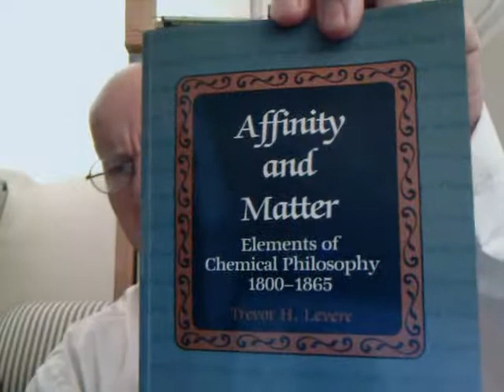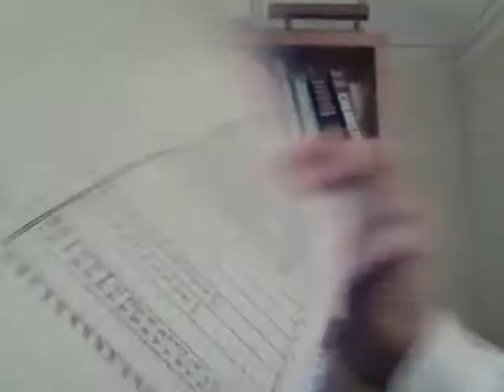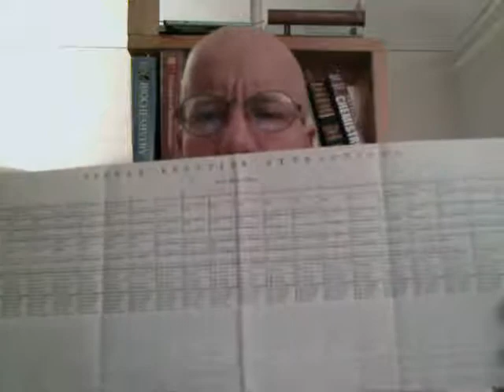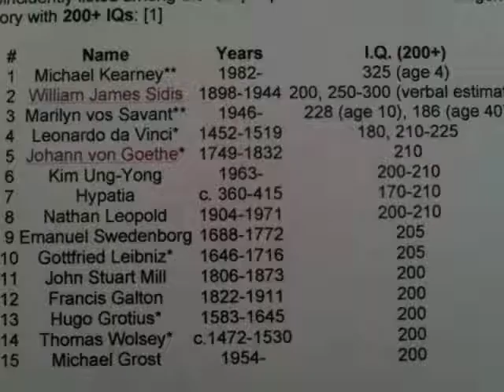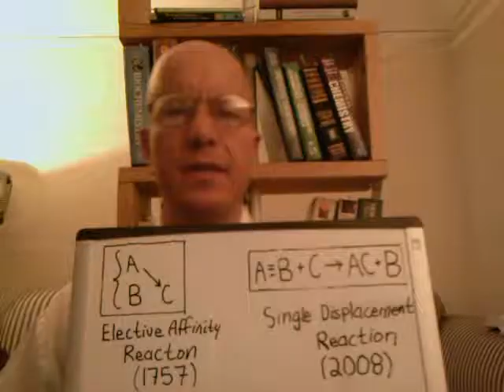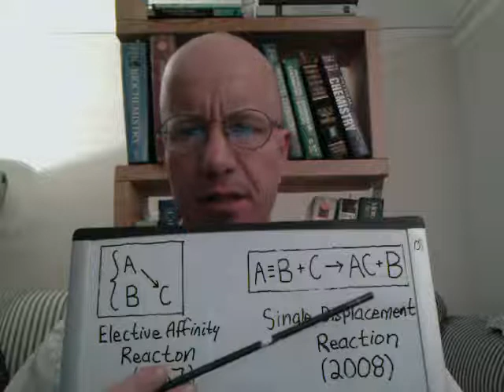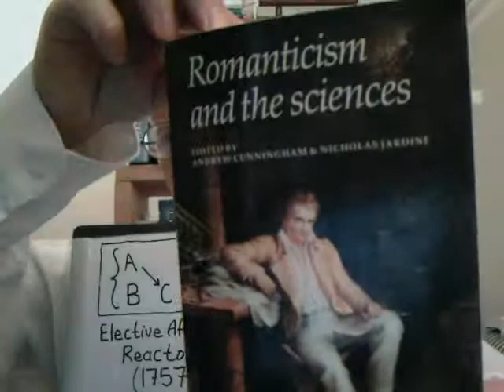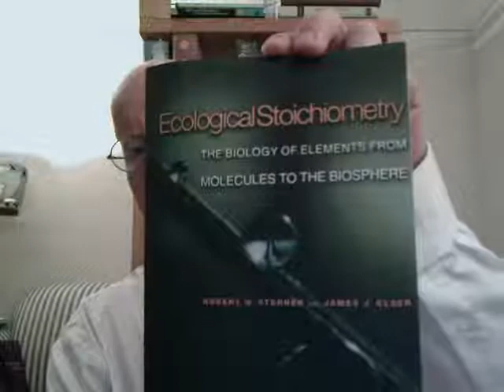P2: Is love a purely chemical reaction? (Answer)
Part two: a continuation of part one: the correct answer to the accuracy question of viewing love as a "chemical reaction".